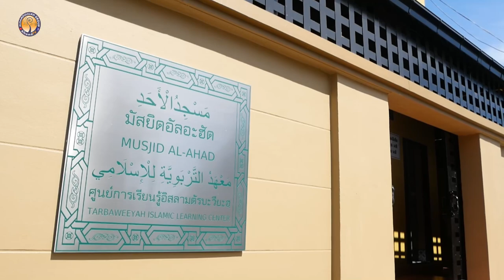AH 3621 รักผู้ศรัทธาเหมือนรักตัวเอง โดย อาจารย์รอชีดีน หมัดละ